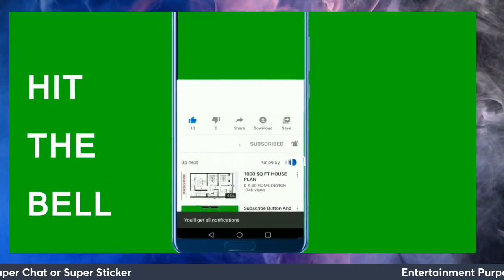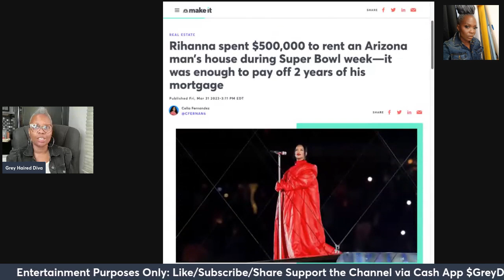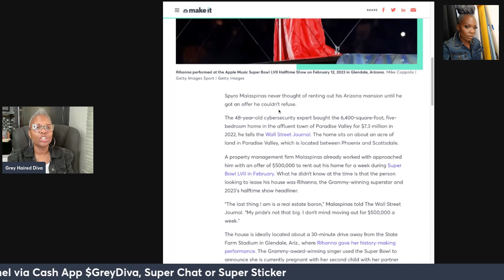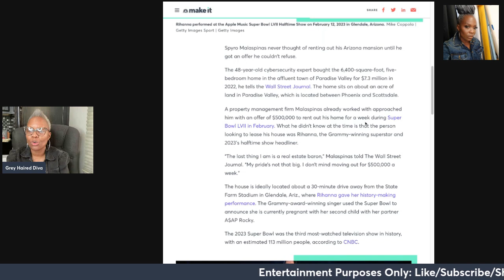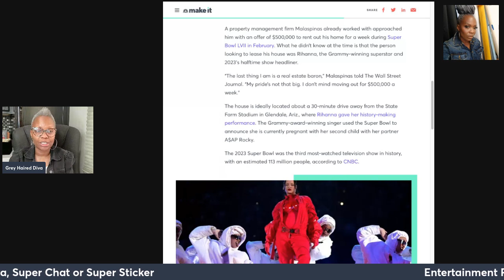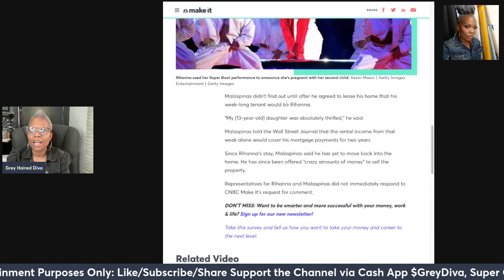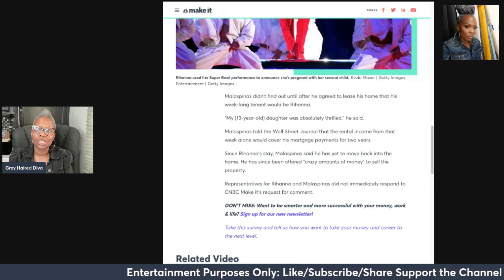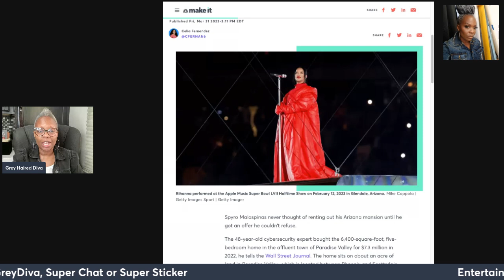Rihanna 500K Arizona rental paid off the owners mortgage for 2yrs and increased his property value!